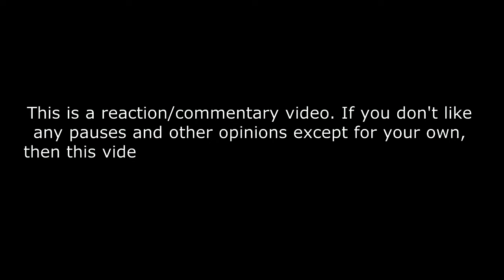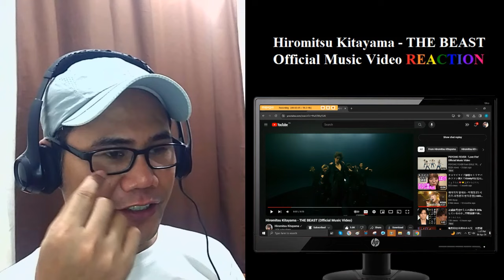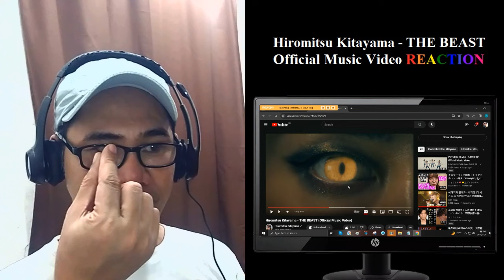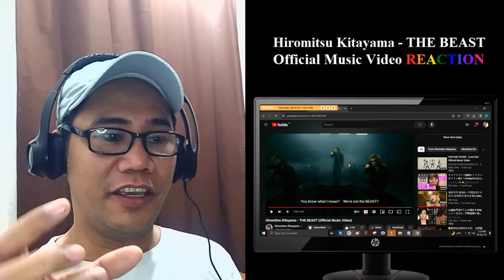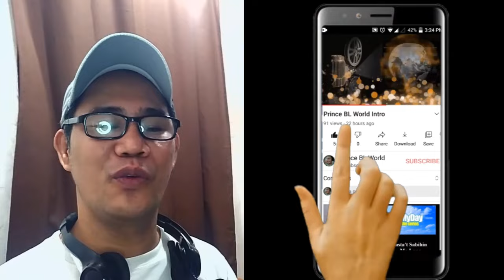Hiromitsu Kitayama - THE BEAST (Official Music Video) REACTION